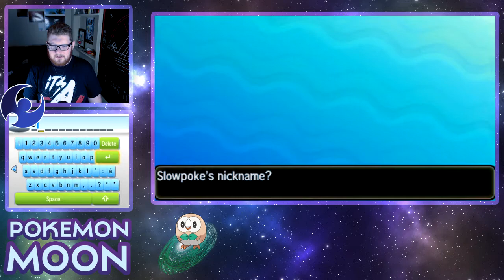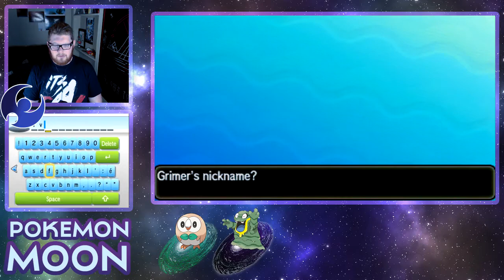POKEMON SUN AND MOON GAMEPLAY PART 3 w/ In Vivid Color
Sun and Moon are live! The hype is so real, and I hope you enjoy exploring this new region with me! I kind of bumble around in this episode, but if you stick around you'll see I get rewarded. :)